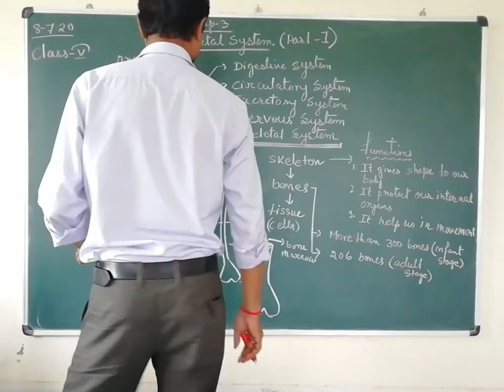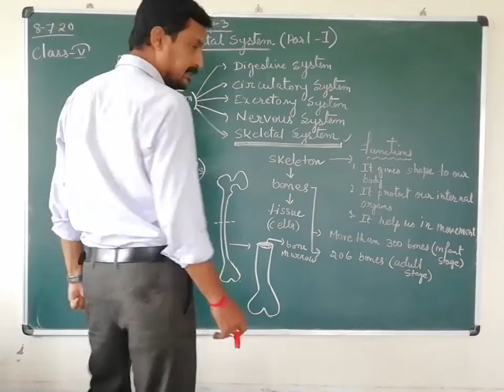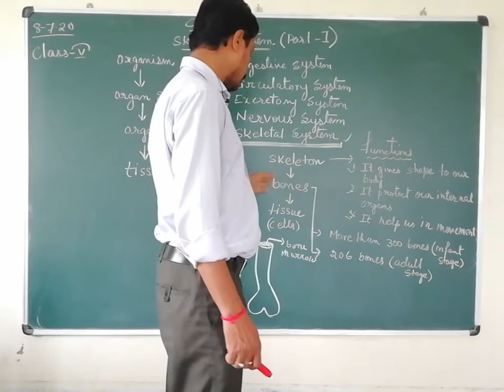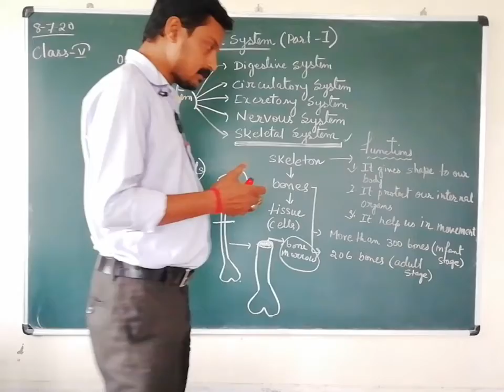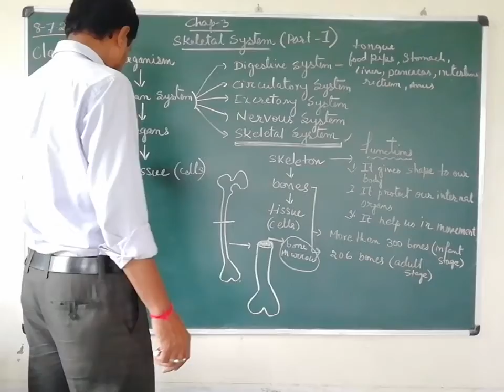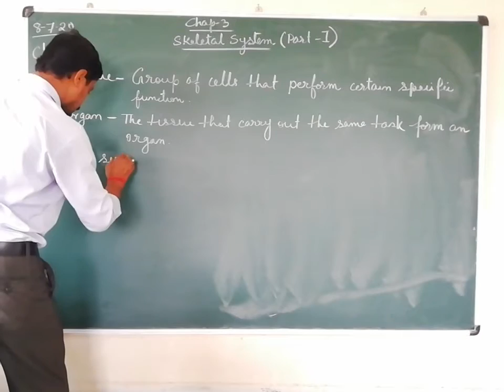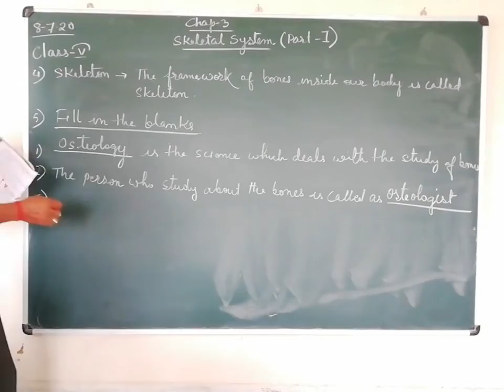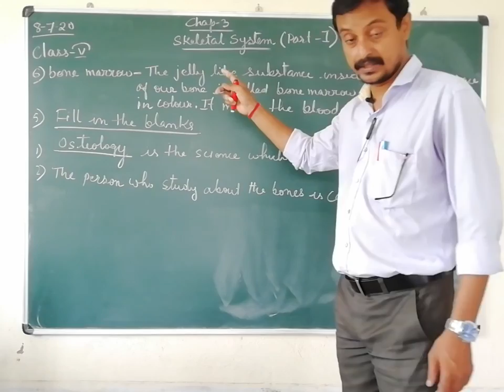MPS:STD-5, Science, (Skeletal System ), Part-1